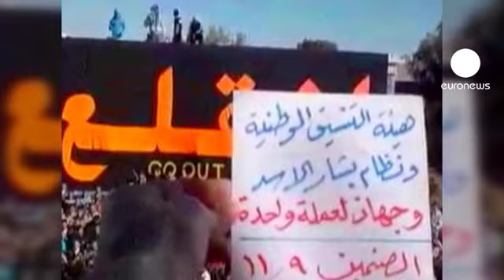El chorreo de víctimas civiles prosigue en Siria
Otras 12 personas han muerto este miércoles por los disparos de las fuerzas de seguridad en fiferentes ciudades del país.

Estas imágenes, grabadas con un teléfono móvil, muestran la fuerte presencia militar en las calles de Homs, tercera ciudad siria, y a los soldados abriendo fuego contra grupos opositores al régimen de Bachar Al Asad.